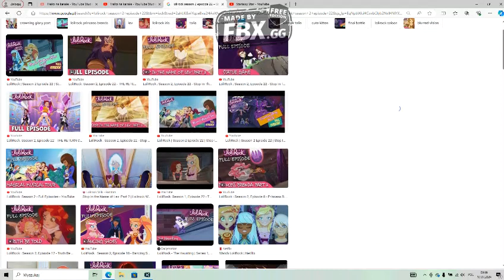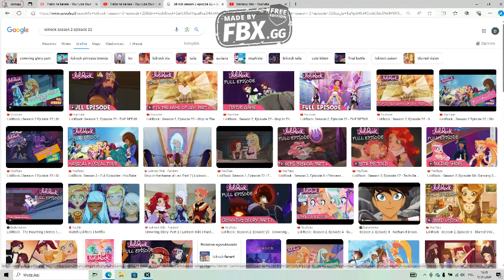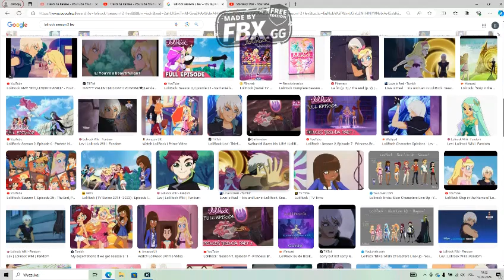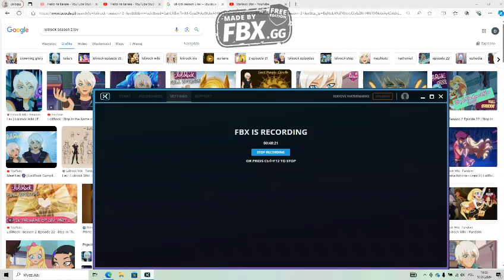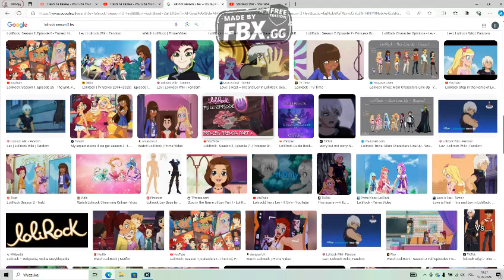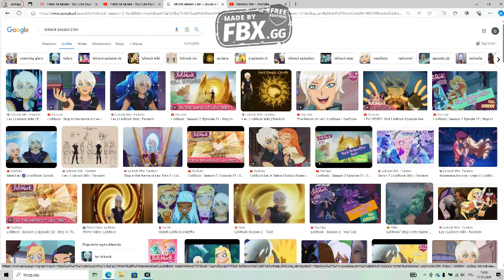Komentuje LoliRock #48 Tragiczny koniec historii Leva